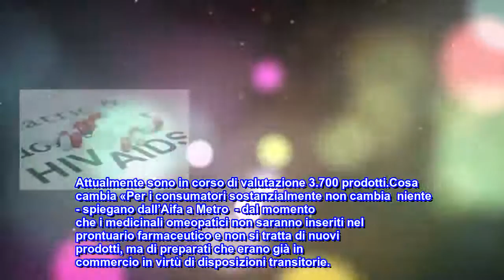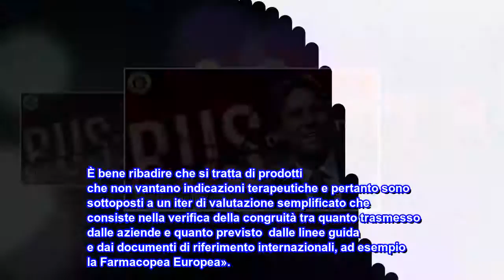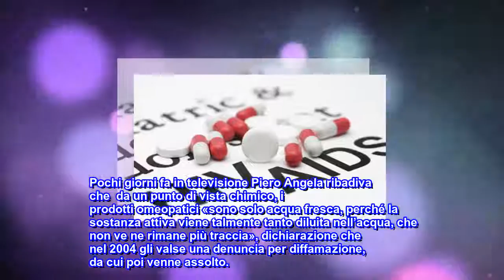Il dubbio omeopatia: ma serve oppure no? | Metro News